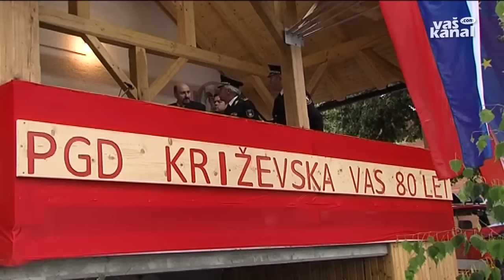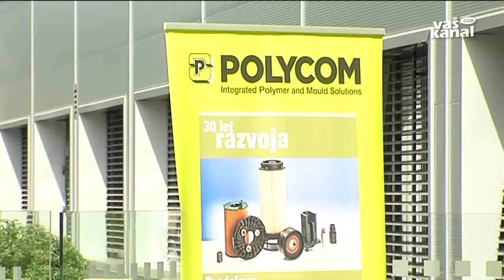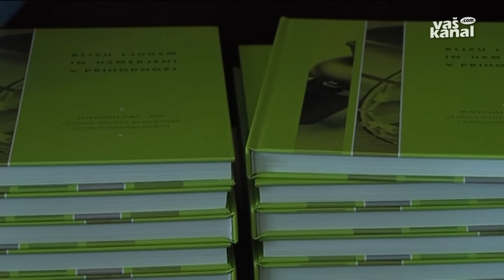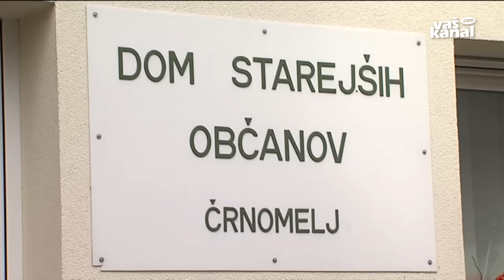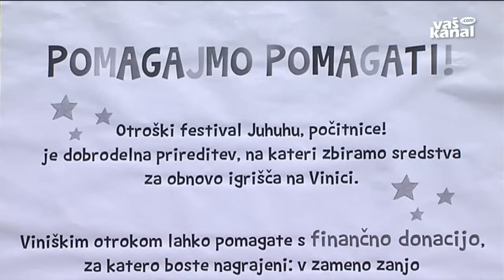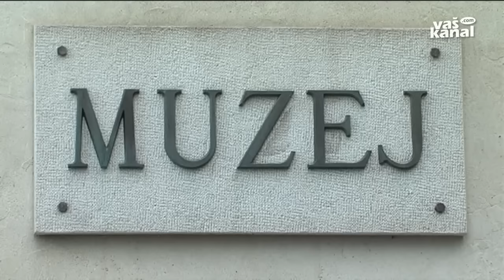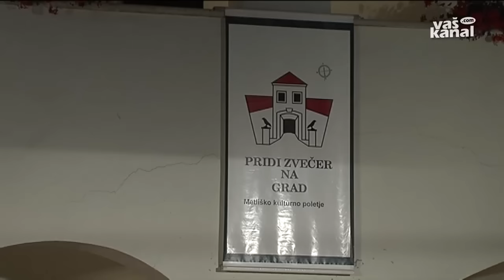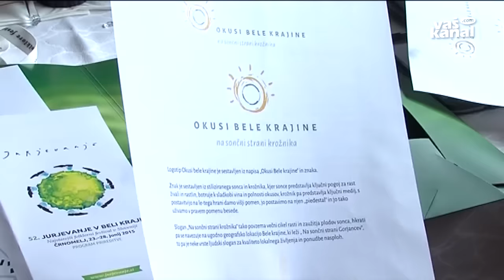Belokranjski obzornik, 25. junij 2015